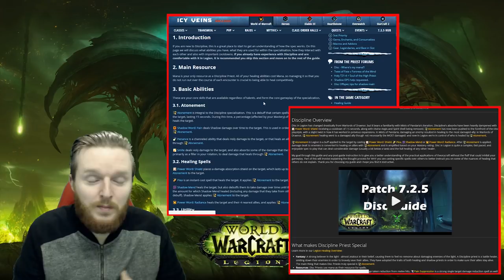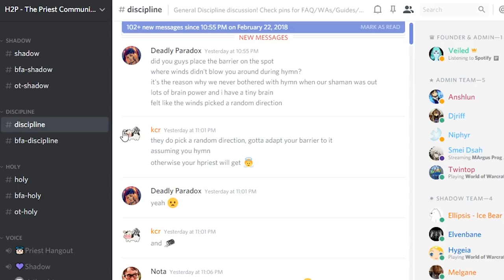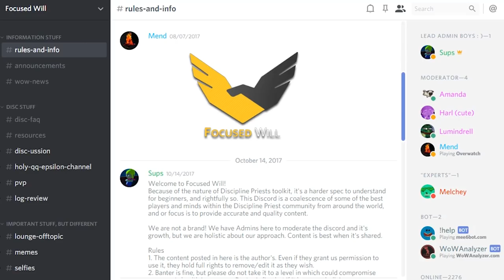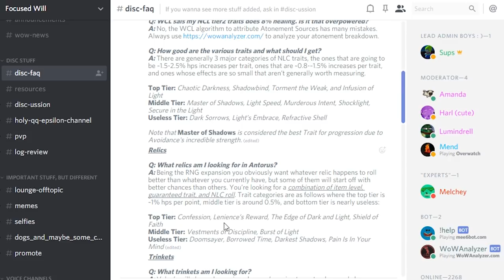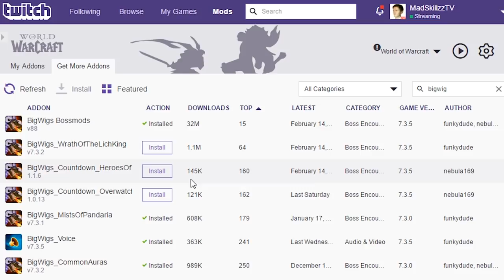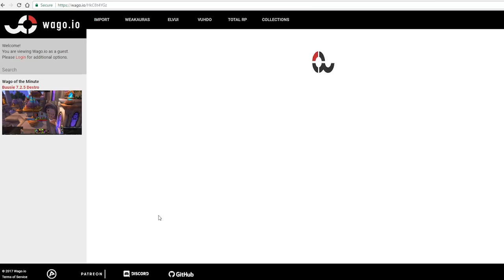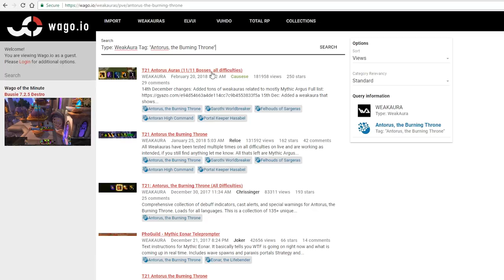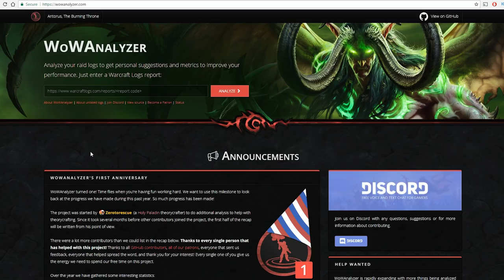HOW TO GET BETTER AT WOW - Top 10 Best Class & General Resources/Addons/Tools | Guide for Beginners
World of Warcraft: Legion Patch 7.3 / 7.3.5 Argus HOW TO GET GOOD AT WOW guide. This video looks at the top 10 best class specific and general resources that are available but not everyone might know about! I look at World of Warcraft based websites, addons and wow analyzers to provide a list of my favourite tools.This guide covers healing / DPS /Tanking classes and should work for any new player!

This guide is aimed at new/beginner wow players and it might contain information that is obvious but you will be surprised how many people are unaware of some of the tools & addons!

Patch 7.3 Shadows of Argus: World of Warcraft Legion expansion.